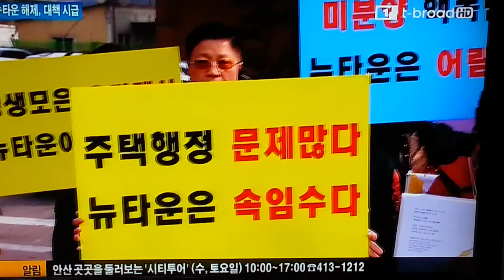광명시 뉴타운 문제점 TV 인터뷰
안녕하세요? 지산 전장영입니다.

국가의 토건 사업으로 인한 막무가내식의 뉴타운 재개발로 정든 집과 사업장을 떠나야하는 현실의 앞에서 방송국 인터뷰한 내용을 핸드폰으로 다시 촬영한 영상입니다